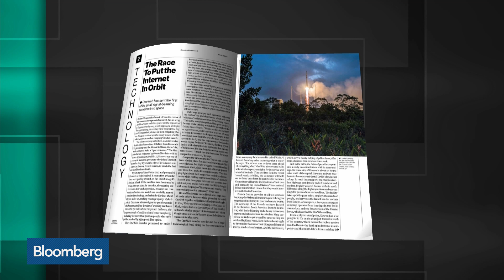Musk Satellite Rival Is One Step Closer to a 'Space Internet'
Mar.12 -- Satellite maker OneWeb has raised more than $2 billion from Richard Branson’s Virgin Group and the likes of SoftBank, Coca-Cola, and Airbus to build a “space internet.” Bloomberg Businessweek's Ashlee Vance has more on "Bloomberg Technology."